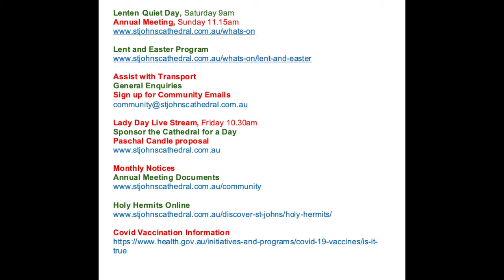The Dean's Weekly Update, 24th March 2022 (#101).